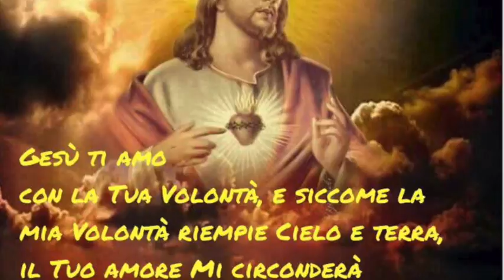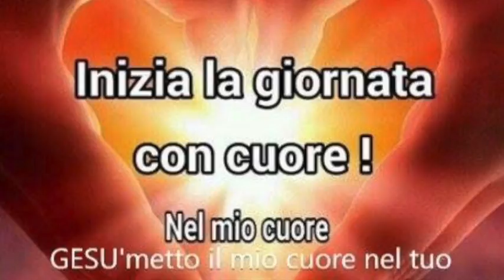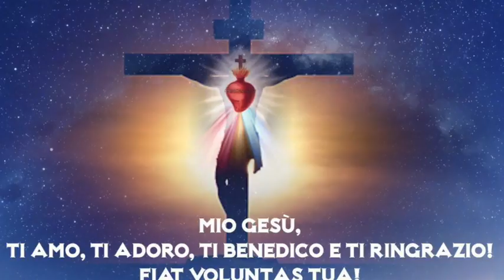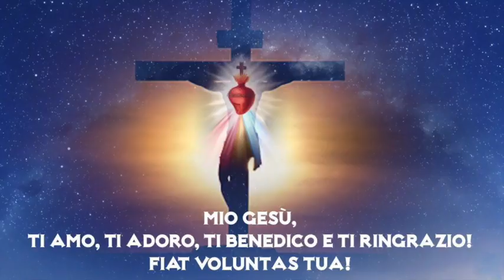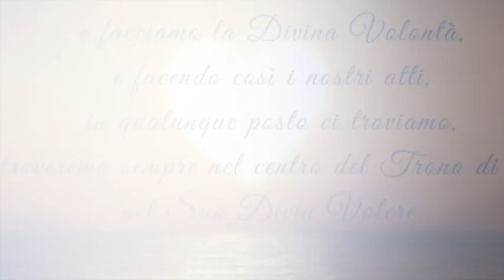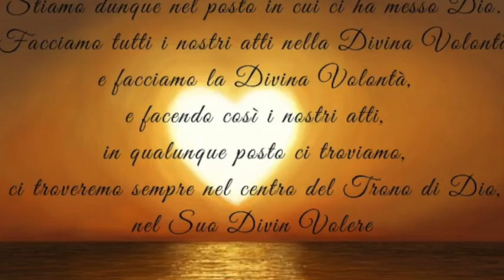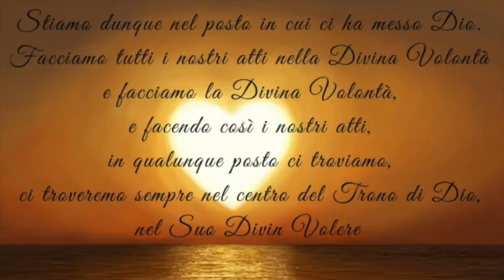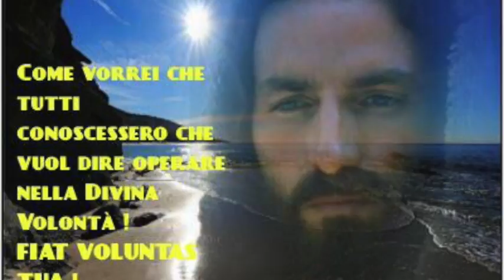Le tre ferite mortali del Cuore di Gesù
Le tre ferite che danno pene mortali al Sacratissimo Cuore di Gesù: Le pene delle anime amanti, l'ingratitudine e l'ostinazione. Libro di Cielo, Volume 12, 27 Gennaio 1919. Venerdì 8 Giugno 2018, solennità del Sacratissimo Cuore di Gesù